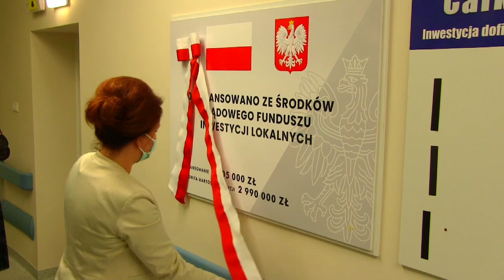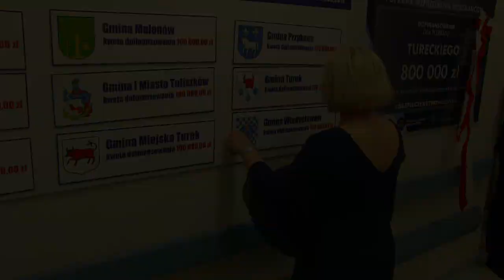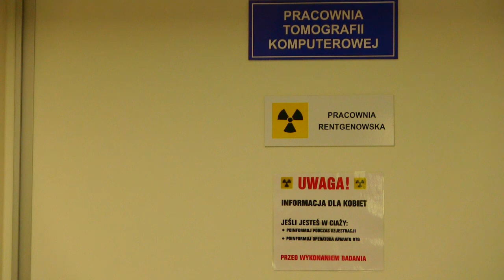Tomograf od dziś ratuje życie pacjentów w Turkowskim Szpitalu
W piątek 12 marca br. oficjalnie oddano do użytku nowoczesną pracownię tomografii komputerowej w SP ZOZ Turek. Blisko 3 milionową inwestycję zasiliły fundusze rządowe i wojewódzkie ale przede wszystkim swoją cegiełkę przekazały wszystkie gminy powiatu tureckiego.